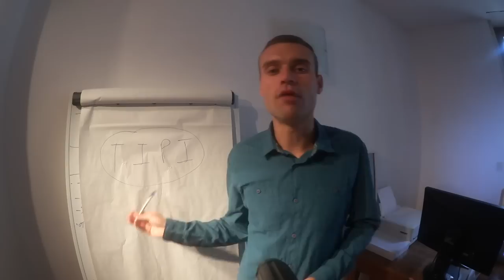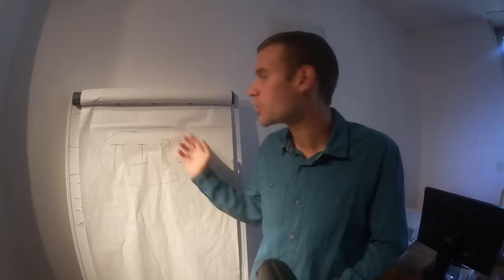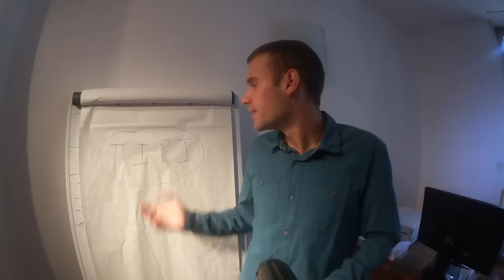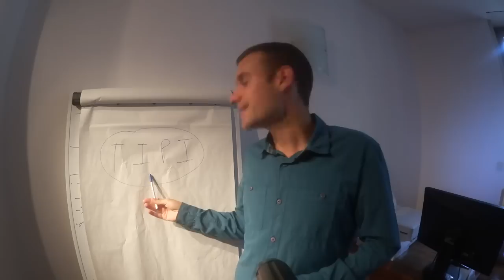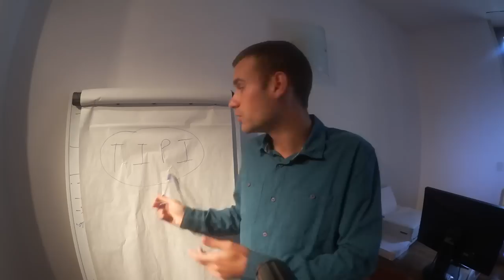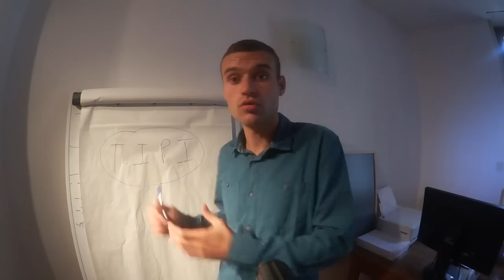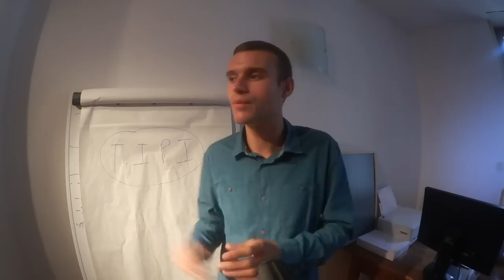Méthode TIPI témoignage !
La méthode TIPI vous permet de désactiver des émotions liés à un évènement bien précis. TIPI vous permet de gérer vos peurs, vos phobies et bien plus encore... Cette méthode produit vraiment des résultats remarquable et je tenais à vous faire partager mon expérience et à vous livrer mon témoignage sur TIPI. Le plus est que vous pouvez pratiquer vous-même la méthode TIPI, car, elle est très simple à suivre. Il y a également des formations TIPI un peu partout pour apprendre à le faire pour soi même ou pour les autres. Si vous êtes intéressé contacter un praticien TIPI proche de chez vous.

**NOUVELLE PRÉSENTATION GRATUITE :
- Les 6 sources de trafic que j'utilise sur internet
- 3 moyens différents de générer des revenus sur le web
- Les problèmes des formations en ligne

J'ai décidé cette année de couper tous mes programmes de formation et d'arrêter de vendre des formations pour me consacrer au Club VieDeDingue et au développement d'une Start-Up.

Si tu veux découvrir mon parcours jusqu'à l’atteinte de mon premier million de chiffre d'affaires sur internet, c'est

Bénéficies de 2 mois d'utilisation 100% gratuite à LearnyBox, L'outil clé en main pour la gestion d'une activité sur internet :